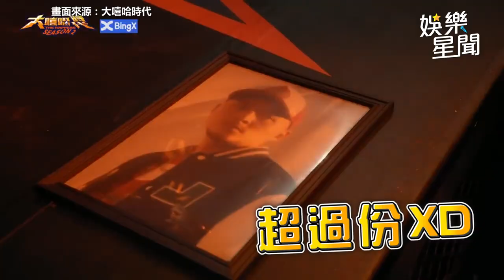《大嘻哈2》艾蜜莉拿手銬狠嗆「去監獄找Toyz」！超狂Diss+道具他笑翻：超過份｜娛樂星聞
畫面來源：大嘻哈時代